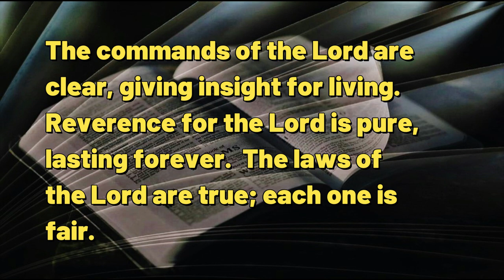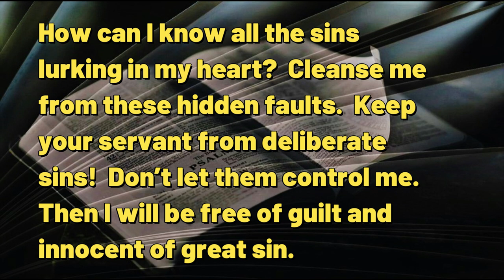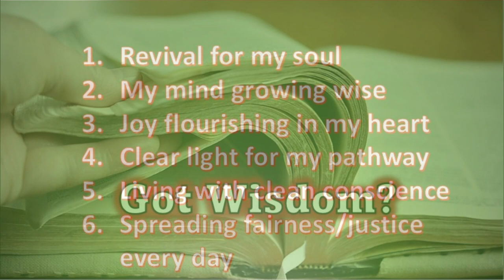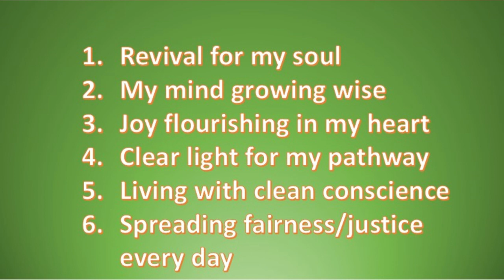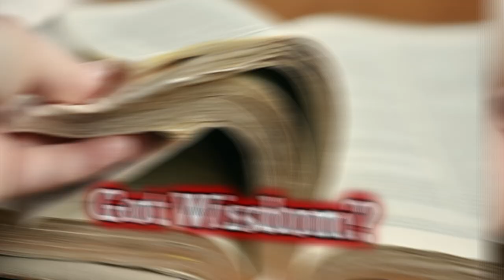100623 Got Wisdom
A DAILY DEVOTIONAL -- exactly four minutes & twenty-four seconds of help for today's journey.